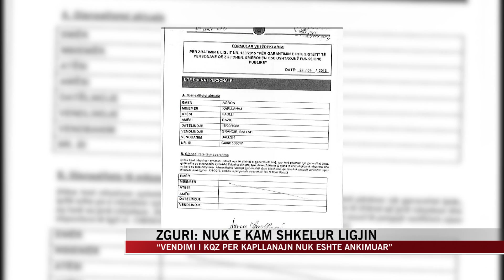Zguri: Nuk e kam shkelur ligjin - News, Lajme - Vizion Plus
Kryetari i komisionit qendror te zgjedhjeve Klement Zguri ka deklaruar se nuk ka shkelur asnje ligj gjate ushtrimit te detyres se tij.Per te mbeshtetur kete deklarate, zguri ka theksuar se pavaresisht qendrimeve te partise socialiste, vendimi I komisionit qendror te zgjedhjeve per kryetarin e bashkise se mallakastres nuk eshte ankimuar.

Sipas zgurit ekzistojne procesverbale qe faktojne respektimin e ligjit nga ana e tij

Kryetari I kqz Clement zguri dhe avokatja e popullit erinda ballanca jane dy titullaret e vetem qe ruajne postet qe I moren fale marreveshjes se 18 majit mes kryeministrit edi rama dhe kreut te pd lulzim basha. Deri ne maj zguri ishte anetar I komisionit qendror te zgjedhjeve si propozim i partise republikane dhe fale marreveshjes ai u vendos ne krye te institucionit. Por rrjeshtimi I lsi ne opozite beri qe opozita te kishte jo vetem kryetarin e kqz por edhe shumicen e votave ne kete institucion.